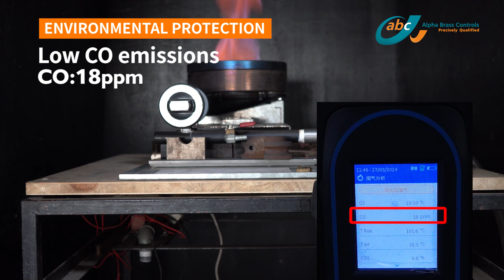ABC Burner for range solution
ABC burner has 3 different flow rates (7/9/11KW). Just match different orifices. Energy-saving and environmentally -friendly patented design saves maintenance costs.